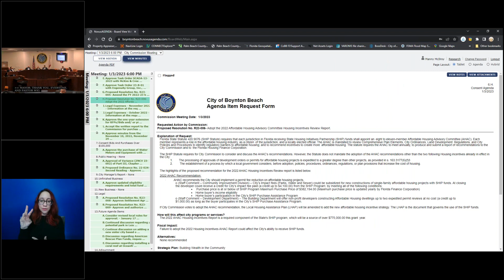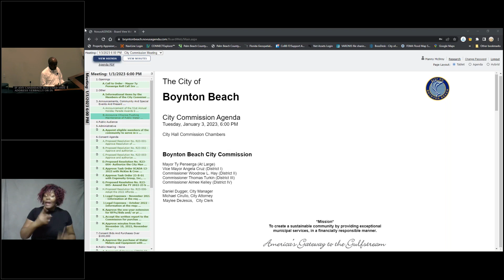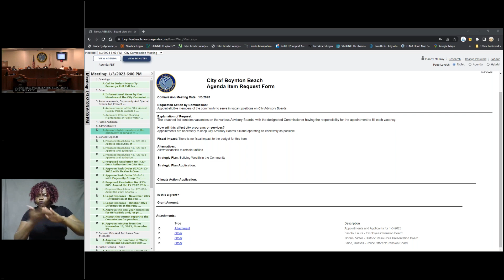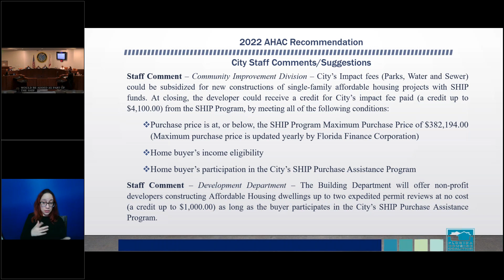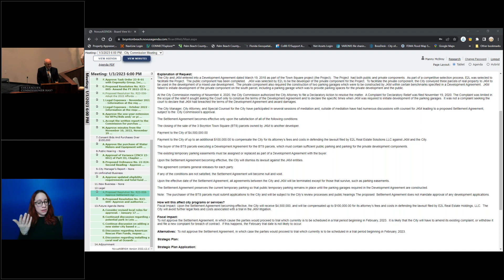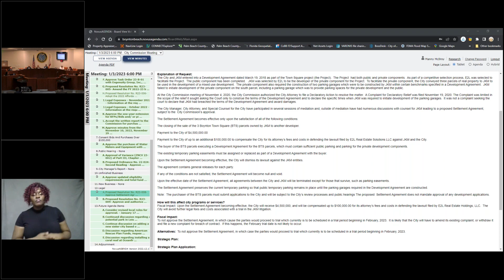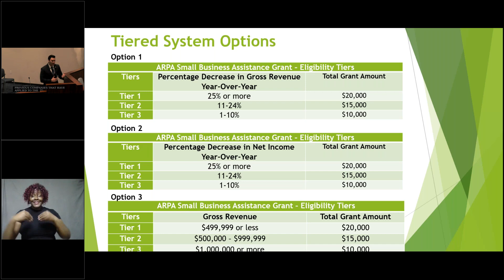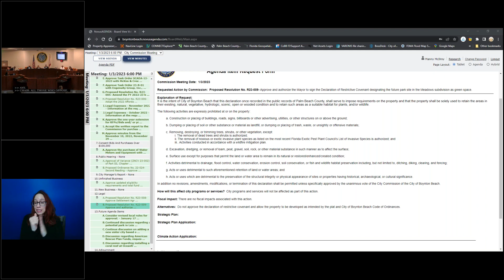January 3, 2023 - Boynton Beach City Commission Meeting